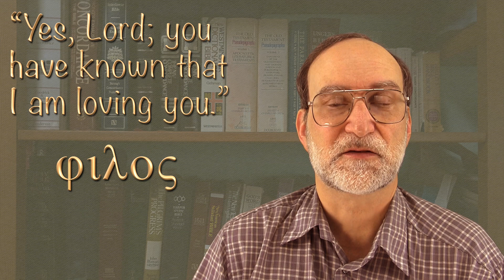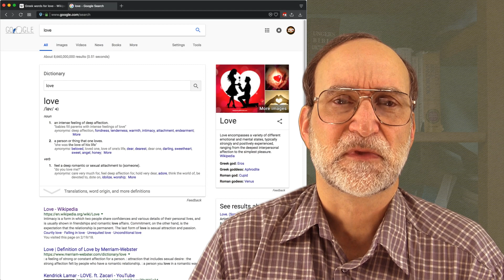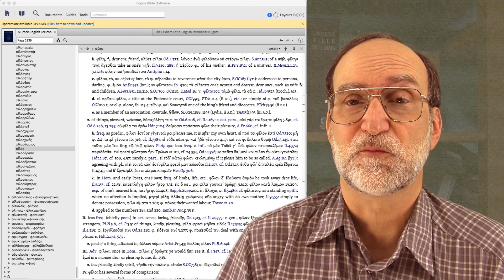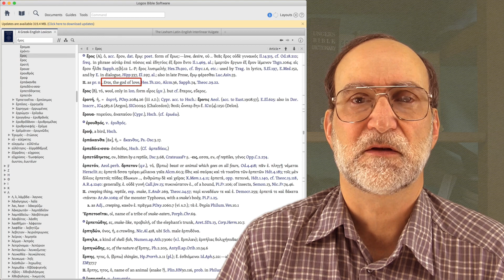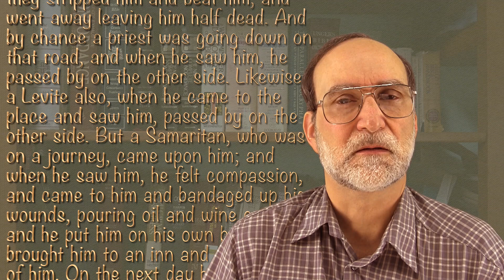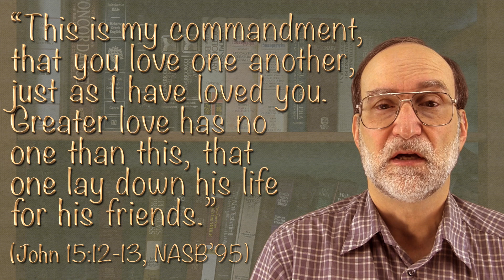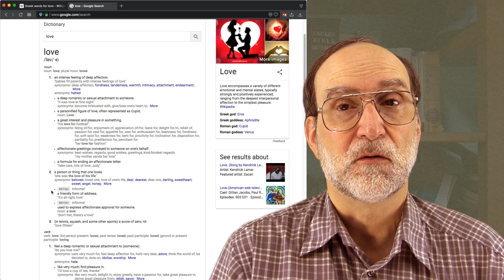What is "love" according to the scriptures?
Thanks to Marie Gonzper for the original idea and helpful input.